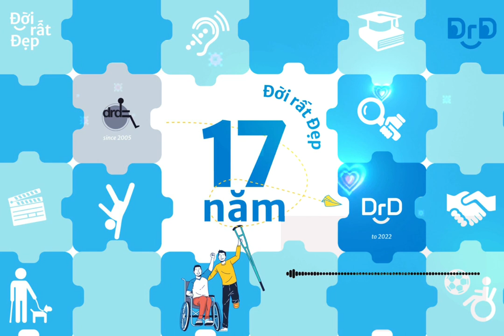Podcast Đời Rất Đẹp 01: 17 năm Đời Rất Đẹp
Số đầu tiên của chuyên mục truyền thanh "Đời Rất Đẹp" vinh dự được phát sóng vào ngày 3/12 - ngày Quốc tế Người khuyết tật, đồng thời cũng là ngày kỷ niệm 17 năm thành lập Trung tâm Nghiên cứ và Phát triển năng lực Người khuyết tật (DRD).

Chúng tôi xin gửi những lời chúc tốt đẹp nhất đến các anh chị người khuyết tật, cũng như những người bạn luôn sát cánh trên con đường xoá bỏ rào cản xã hội.

17 năm - một hành trình không mệt mỏi, DRD luôn nỗ lực vì cuộc sống tốt đẹp hơn cho người khuyết tật. Những tâm tư được gửi gắm trong podcast thay cho sự tri ân vì những cống hiến của DRD trong suốt thời gian qua.
Xin mời các bạn cùng lắng nghe "17 năm Đời Rất Đẹp" để cùng sẻ chia và hy vọng cho hành trình phía trước của Trung tâm DRD.